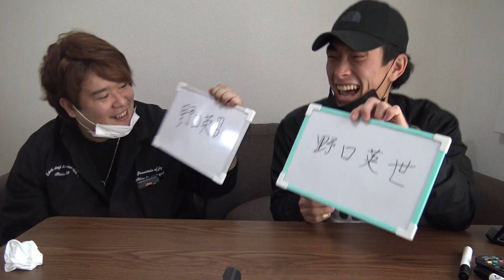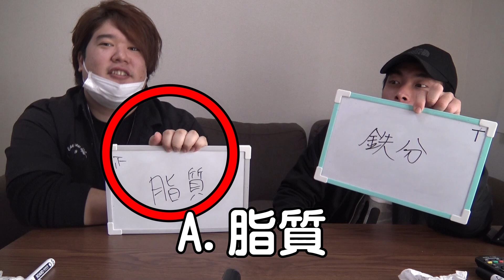【今度こそ!?】一般常識クイズで超大恥かいた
これあれだ、恥ずかしいやつだ。

◆JOKERSMUSIC

-JOKERSチャンネル公式では動画の投稿状況をツイート！-

◆etc.
›JOKERS遊太編集担当シンガーソングライター板橋かずゆきの「板かずTV」

›Wondershare Filmora 動画編集
›PowerDirector
›Adobe Premiere

◆JOKERS

›「JOKERS」とは
・2008年　友達を集め結成（当時約10名）。
・同年夏から動画投稿開始。パルクール、アクション等。
・2009年　学校卒業と共に解散。
・2010年　遊太が声をかけ、ももふみ、ちゃきんで再結成。
・同年夏　あほどもの戦いシリーズ投稿開始。
・2015年6月　JOKERSチャンネルとして新チャンネルを開設。
・同年11月たくみが加入。4人体制に。
・2018年5月たくみが脱退。再び3人体制に。
・2019年3月ちゃきんが脱退。2人体制で再スタート。
・2019年6月30日グループとして活動休止（充電期間）。
・2019年11月1日再始動。
・2020年3月7日ラジオKAT-TUN亀梨和也のhangoutで紹介される。
現在に至る。

◆「アディオス」とは
›動画の最後に言うアディオス！
スペイン語でまたね！の意味。
いつでも動画を見に来てねという思いが込められています。

◆「JOKERSポーズ」とは
›挨拶の際に行う敬礼を逆にしたようなポーズ。
これはJOKERSオリジナルのポーズ。
遊太のミスから生まれた。

◆「JOKERSの名の由来」とは
›リーダー遊太の本名、馬場から
馬場→ババ（トランプ）→ジョーカー→複数形のS→JOKERS

◆気まぐれで動画投稿！

›検証動画、商品紹介、クイズ、歌ってみた、KAT-TUN企画、自主制作映像など。

１人でも楽しみにしてくれている人がいればやる。それがモットー！

◆概要

›コメント、フリートーク、メッセージで
リクエスト、ビジネスご依頼、その他ご連絡↓

・各撮影等に関して迷惑行為等にならぬよう細心の注意をして行っております。

・各撮影に関して商品のメーカー様、撮影場所の管理者様への撮影許可等判断は自己責任とし、必要事項等の項目を確認した上で対応するものとします。

・各撮影に関して商品メーカー様、撮影場所の管理者様、その他関係者の方に関しまして、撮影に関して動画内での発言は評価及び誹謗中傷にあたるものではありません。

タグ→一般常識　クイズ　ハイフンユーチューバー